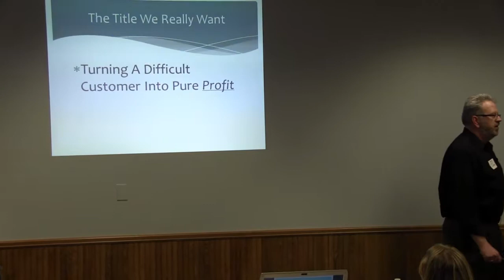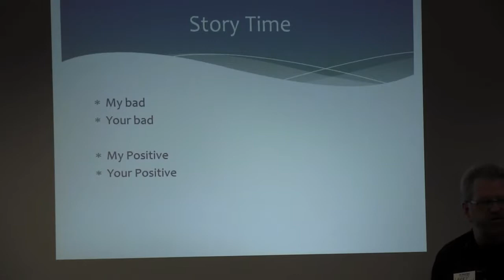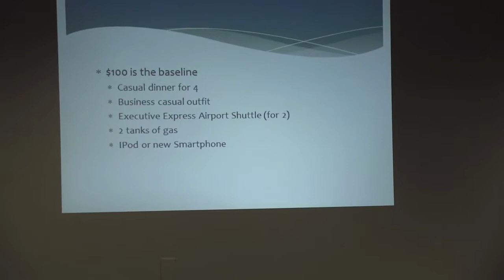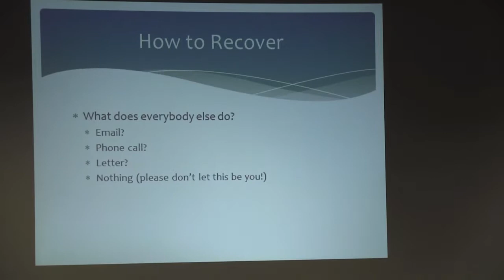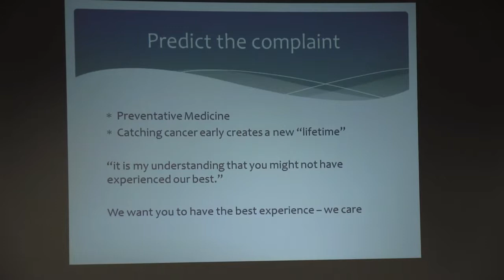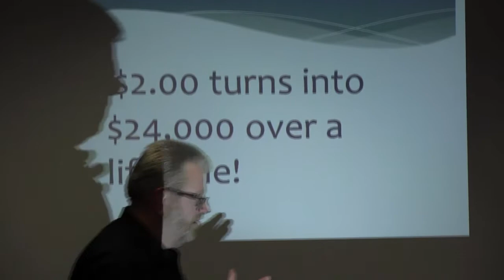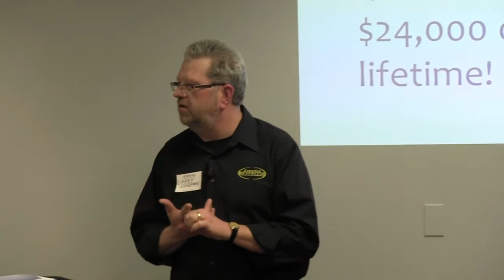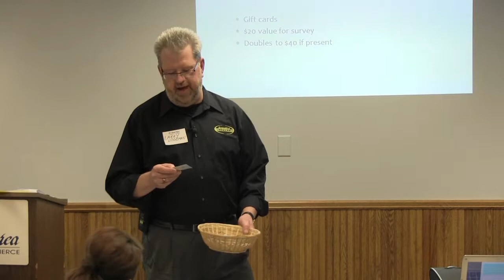Larry Logeman - SC Area Chamber Lunch and Learn